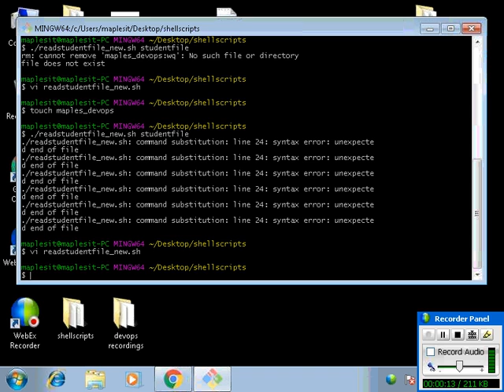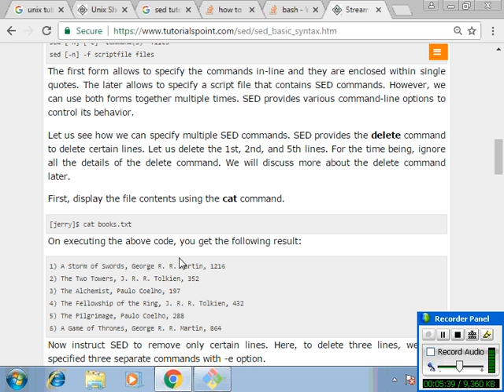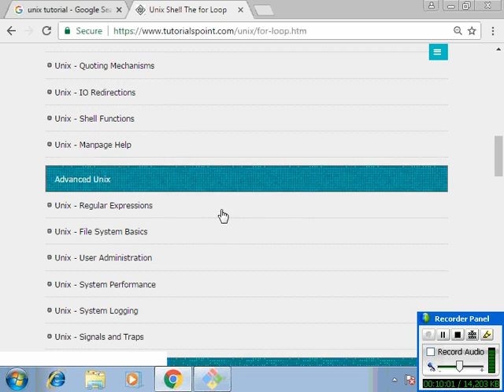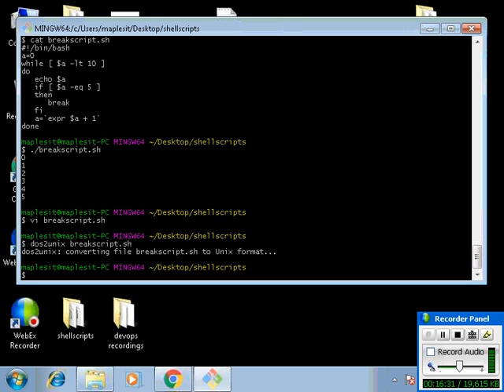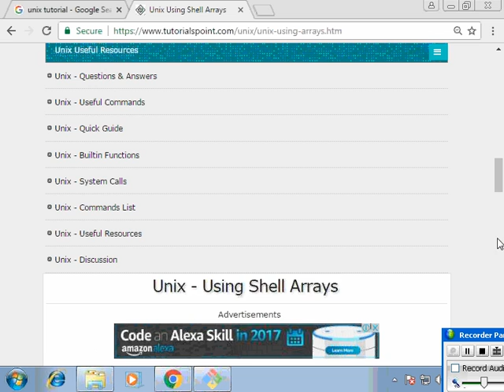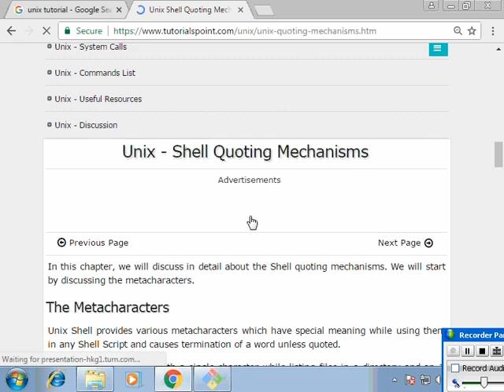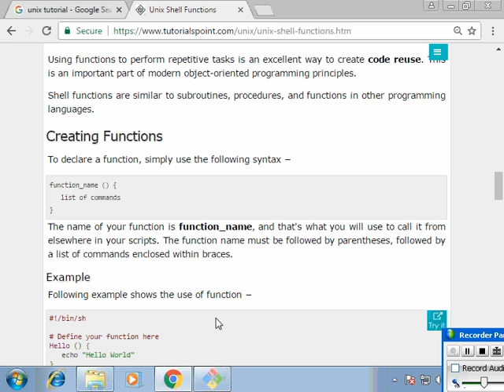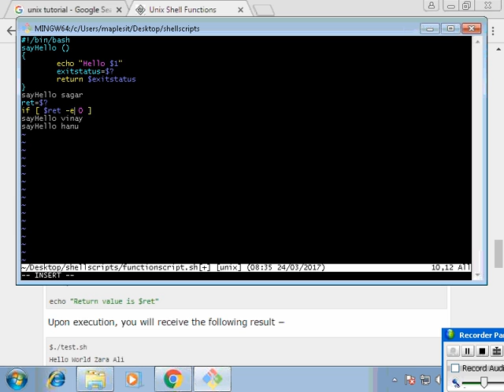DevOps Class10 Shellscripts with strings in Linux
A Shell Script is a text file that contains one or more commands. As a system administrator we often need to issue number of commands to accomplish the task, we can add these all commands together in a text file (Shell Script) to complete daily routine task.